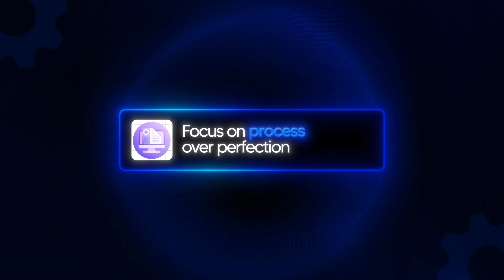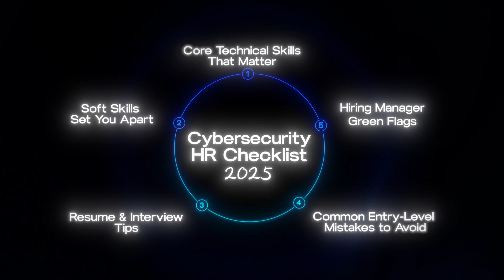Want an Entry-Level Cybersecurity Job? Here’s What Hiring Managers Look For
Want to land your first job in cybersecurity? In this video, I break down exactly what hiring managers are looking for in entry-level cybersecurity candidates — from the technical skills that actually matter, to the soft skills that make you stand out, and the common mistakes that stop your resume from getting noticed.

As a recruiter with 14+ years of experience, I’ll share the insider perspective that most candidates never hear. Whether you’re aiming for a SOC Analyst, Cybersecurity Analyst, or another junior cyber role, this video will give you a clear checklist to help you get hired faster.

What You’ll Learn:
✅ Core skills hiring managers expect at entry-level
✅ The underrated soft skills that make or break your application
✅ How to tailor your resume for cybersecurity roles
✅ Common mistakes that cost you interviews
✅ My “Green Flags” checklist every candidate should know

If you’re serious about starting a career in cybersecurity, this video is for you.

🔹 Follow us on X: @avidyrecruit

0:00 - Introduction
0:44 0 Technical skills that matter
2:10 - Soft Skills
3:04 - Resume & Interview Tips
3:58 - Common Entry-Level mistakes to avoid
4:48 - Hiring Manager Green Flags

Stay Ahead with Career Compass by Avidity!

Looking for expert career advice, interview tips, and industry insights delivered straight to your inbox?